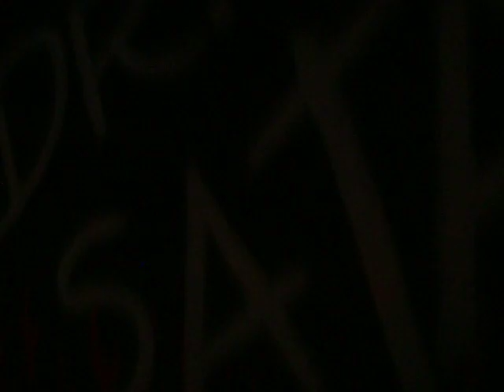Halloween Horror Nights 2010: House of 1000 Corpses in 3-D Zombievision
Enter a 3-D world of carnage and chaos that could only be envisioned by horror icon Rob Zombie as you brave Captain Spaulding's deadly tourist trap.
Take a stroll on a one-way tour through Captain Spaulding's museum, then into the nightmarish confines of the Firefly residence and down into a subterranean network of tunnels where it's rumored that Dr. Satan still practices his lethal craft to this day.